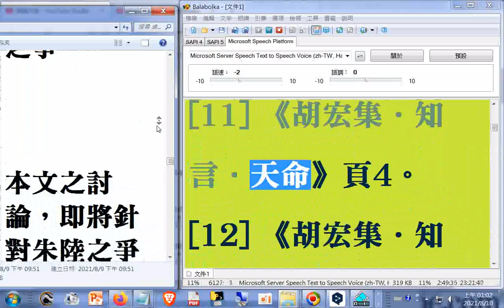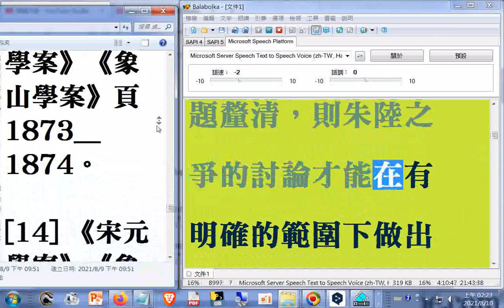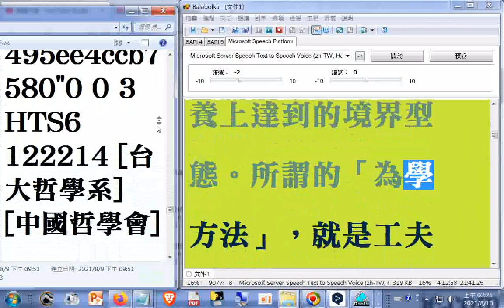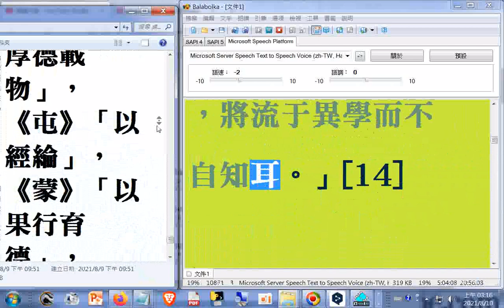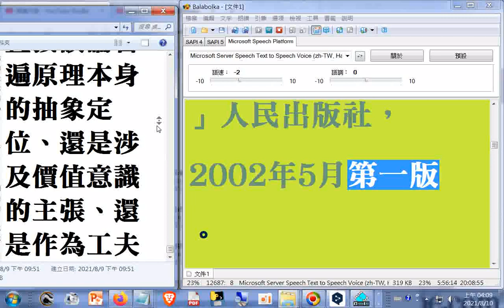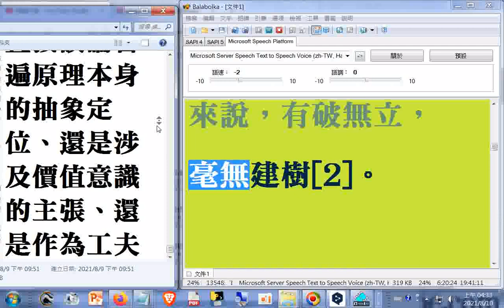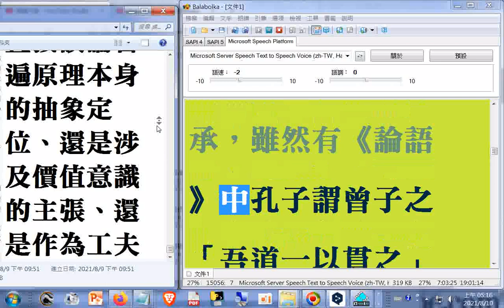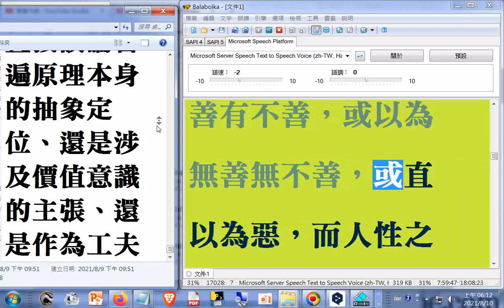哲學論文教學資料09 朱熹形上思想C[ 保住瑞氣 ] [ 杜保瑞資料 ] [ 教學課程 ] [ 學術論文 ] [ 專書著作 ] [ 學術資源 ]格物致知研究參考(電腦程式讀稿破音字讀音有誤請見諒)